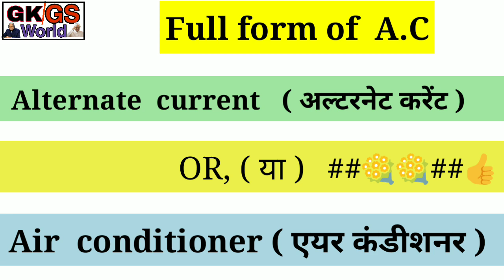A.C का full form क्या है ? || Full form of ac in english ; hindi both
Hi,,
      Bro...In this video full form of ac current..